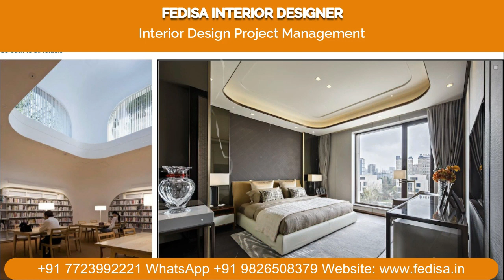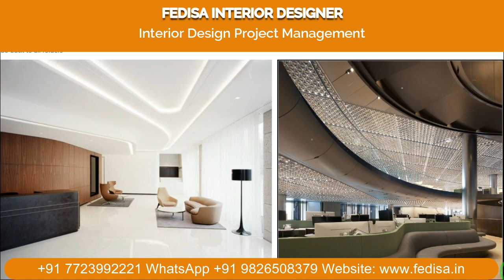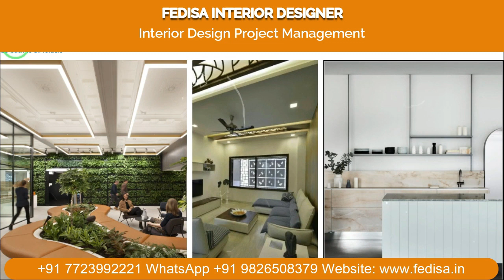Kitchen False Ceiling Design 2021 Ceiling Cnc Design Living Room Gypsum Ceiling Design Long Ceiling